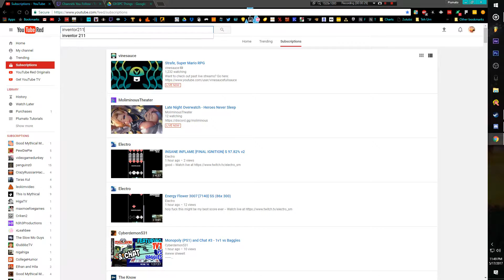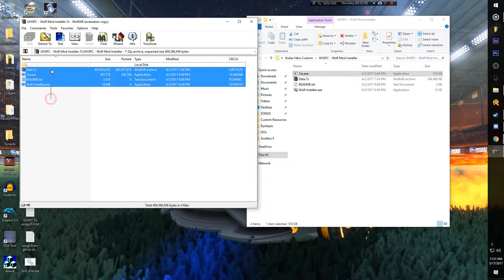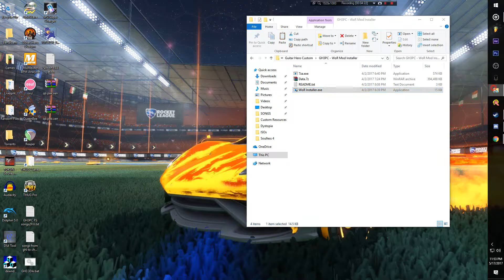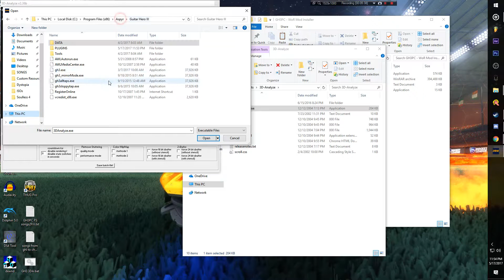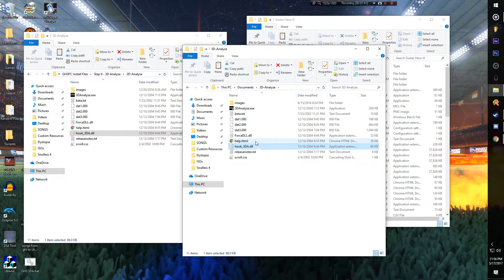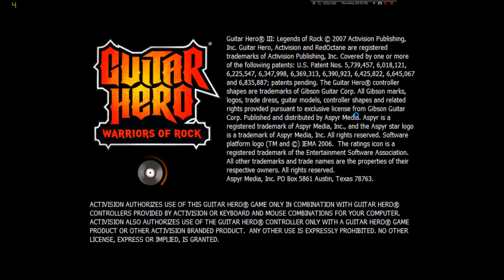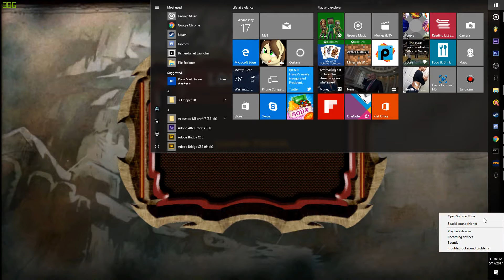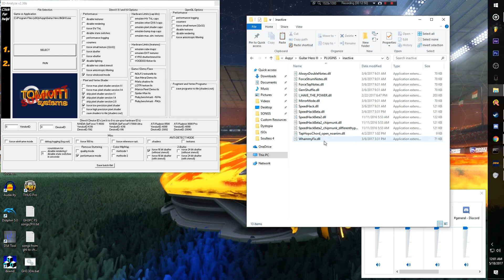How to Install the Warriors of Rock Mod from Inventor211! (Plus BONUS Mini Tutorials!!)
READ THE TABLE OF CONTENTS FOR THE BONUS TUTORIALS ALSO

Hey guys! Today, I show YOU, the viewer, how to install the popular Warriors of Rock modification to Guitar Hero III for the PC! I hope you enjoy!!

Link to mod (updated 11/25/23, PASWORD PROTECTED DUE TO FLAGGING, READ THE README):

I think that's it or something

I am NOT running out of ideas!! Stop saying I am!!

Oh uh, Table of Contents:
00:00 - Intro
00:50 - GOOGLE DRIVE WORKAROUND
01:30 - once it is done downloading
02:07 - backing up my QB files (I had it installed already)
02:35 - Inventor211's setlist transfer tutorial
03:19 - HOW TO INSTALL THE STUFF
04:15 - INSTALLATION COMPLETE !
04:35 - IGNORE THIS
05:15 - 3D ANALYZE DLL FIX !
06:40 - Troubleshoot #1
07:00 - I forget Hook3DA is needed
07:17 - THE ACTUAL FIX FOR THAT PART
08:00 - I don't realize I didn't select GH3
08:40 - jk I realized it
08:50 - Game is loading up
09:15 - EXTRA SETTINGS MENU IN CUSTOM MENU + ToC ROAST
09:55 - That's when those stars come up I think actually
10:05 - Gameplay?
11:12 - oops a spoiler !
11:35 - basically LXR Hell FC like 3 times eZ lol
12:10 - Outro
12:40 - BYE!